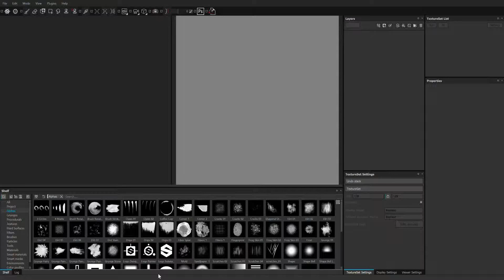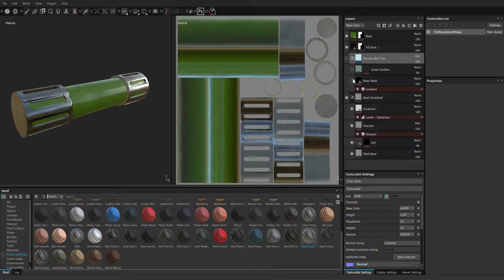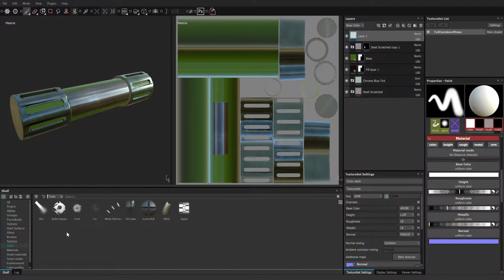Full Canister of Ooze in Substance Painter